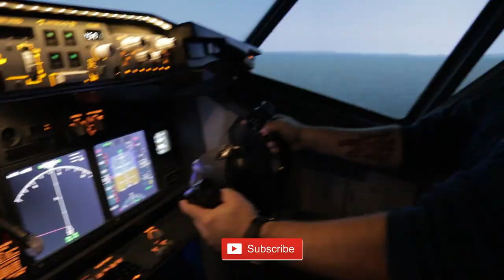This is Nigel's Cheap Vlogs (2019 Highlights)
A snippet of what to expect on Nigel's Cheap Vlogs
Here are a few highlights from my first 6 months as a vlogger.

Storm Spotter / Chaser as the  Storms come roaring in off Lake Erie or Lake Ontario
Plus videos of Places of interest in Niagara
and not forgetting Air / Rail trip reports